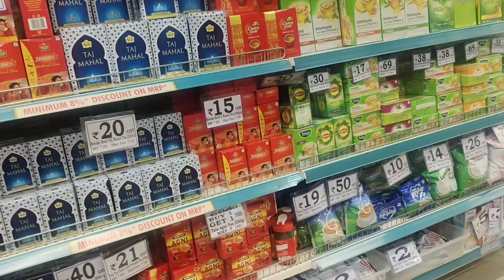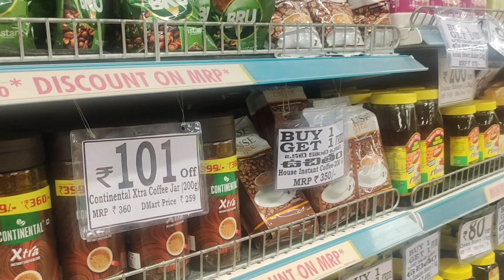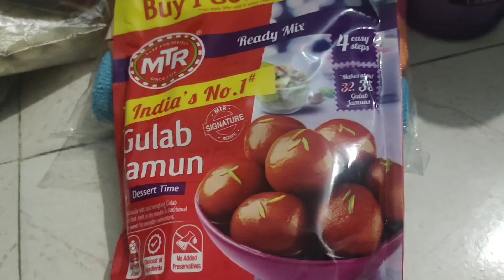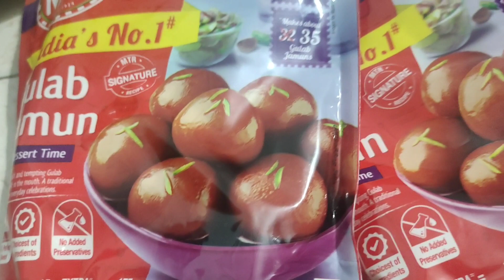Dhiru మా కోసం చేసిన//shopping//ఈ సారి మాతో పాటు//అమ్మ వచ్చింది// Hyd//